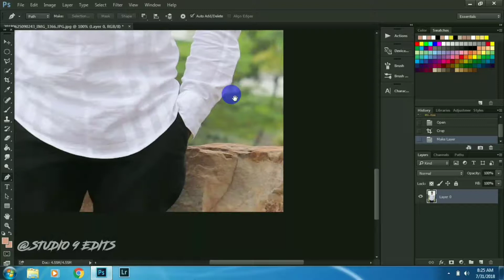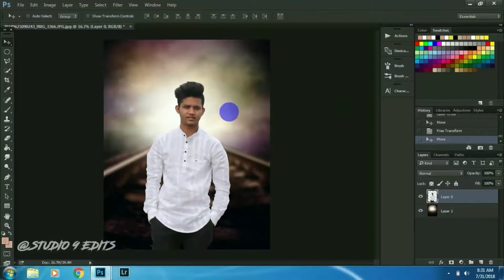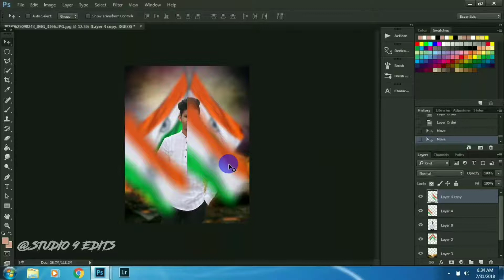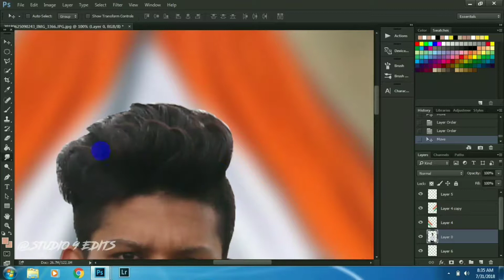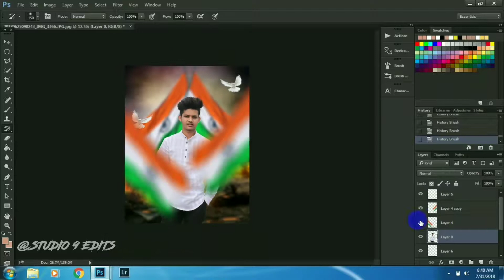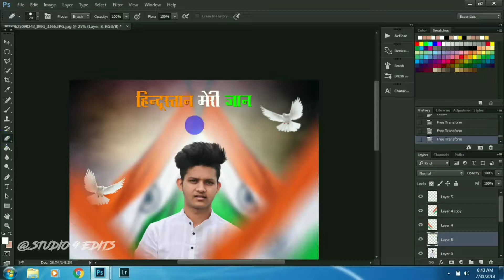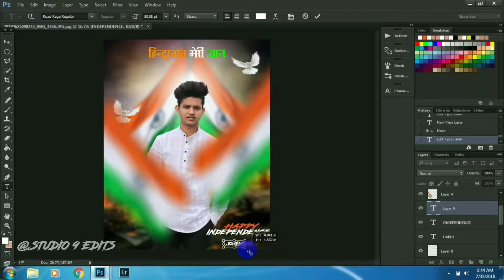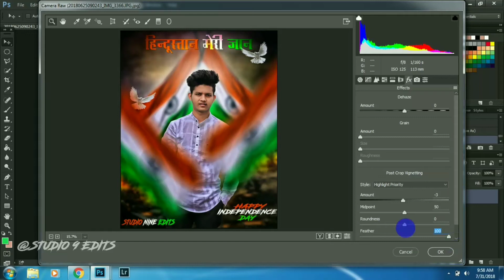15 August Special Photo Editing Tutorial _ Independent Day Photo Editing in PicsArt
Hello Guys
Welcome To Studio 9 Edits Youtube Channel
Dosto Aaj Maine Is Video Pe Btaya hai Ki aap kaise 15 august Wali Editing Kar sakte hai Wo Bhi Photoshop Par

Editing Se releated Ye Application Download Kar Lijiye Dosto Ye Aapko Editing me.Bht Help.Krega

‌So Stay Tune with Studio 9 Edits